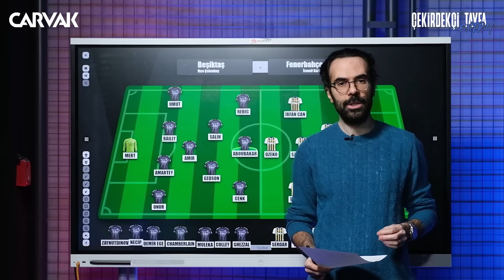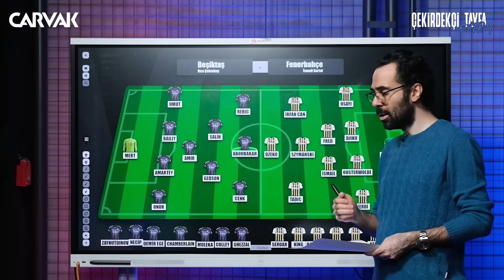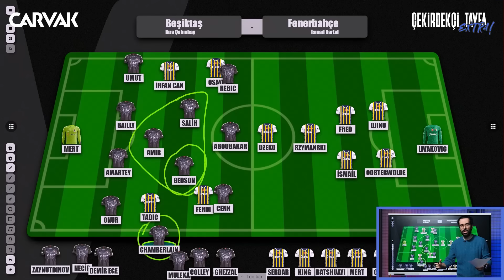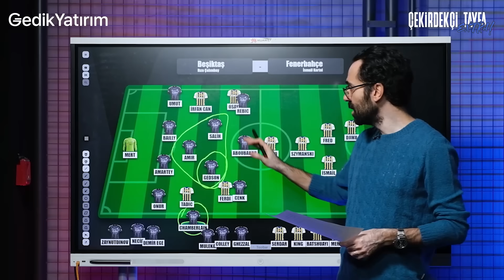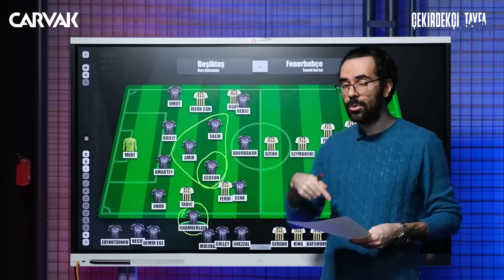Beşiktaş - Fenerbahçe maç önü analizi | Serkan Akkoyun | Çekirdekçi Tayfa Extra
İkinci el arabada güvenli, hızlı ve şeffaf bir deneyim sunan Carvak'ın web sitesini ziyaret etmek için

Serkan Akkoyun, Carvak'ın sunduğu ÇEKİRDEKÇİ TAYFA EXTRA’da Beşiktaş - Fenerbahçe maçı öncesi iki takımın durumunu akıllı tahta üzerinde analiz etti.

- İki takımda da sakatlıktan dönen isimler.
- Derbinin kilit noktası olacak pozisyonlar.
- Teknik direktörlerin muhtemel hücum anlayışları.